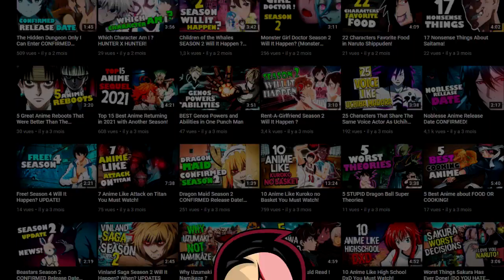10 Anime Like World Trigger You Must Watch!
If you Like Already World Trigger, Here it is
10 anime similar to World Trigger that you really need to watch!